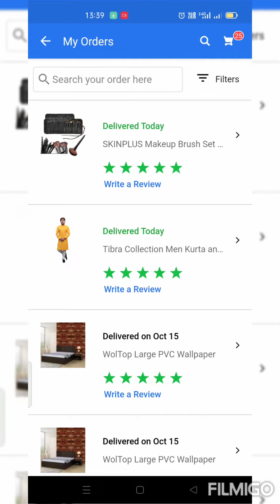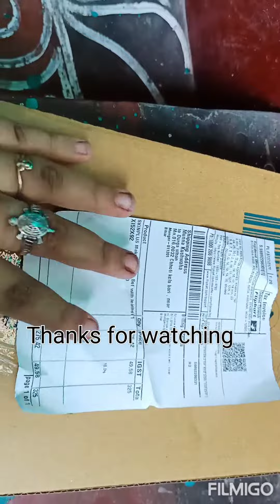Flipkart Make-up Brush Set Review 🤩 Amazing brush..no. of Brush - 24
Review
Flipkart Make-up Brush Set🤩❤️